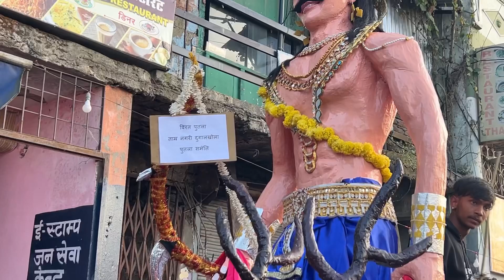जय श्री राम || सम्पूर्ण रावण परिवार का दहन !!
बहुत दूर–दूर से लोग आते है यहां !!